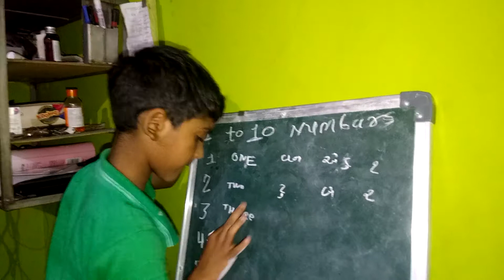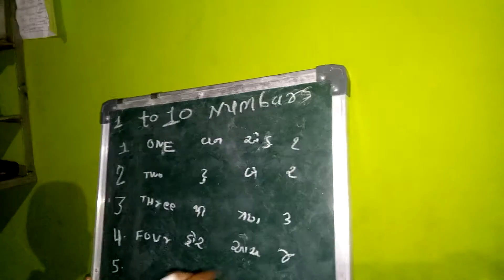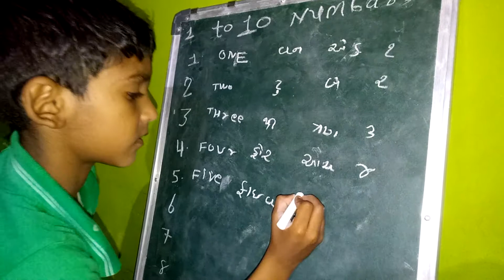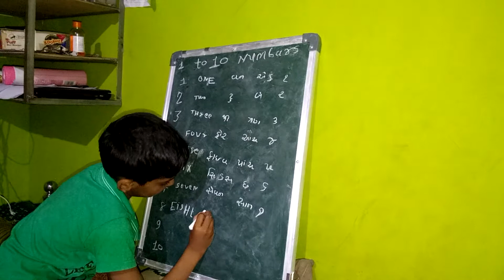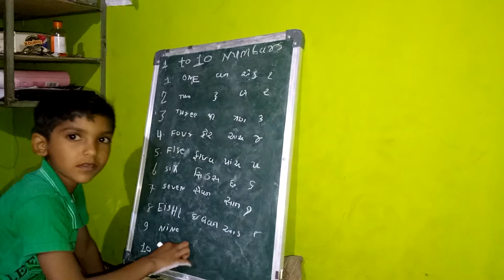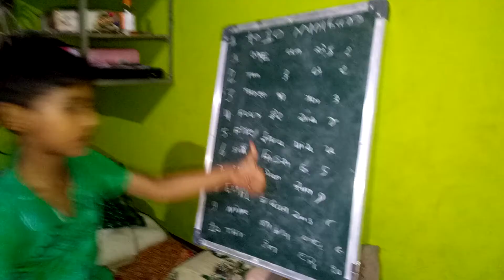1 to 10 numbers & spelling writing by ranveerbhaliya || one to ten number and speling ||Satishbhaliy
Is vidios me chote bachon  ko 1 to 10 writing and reading  sikhaya he